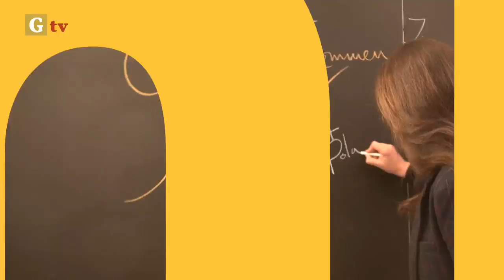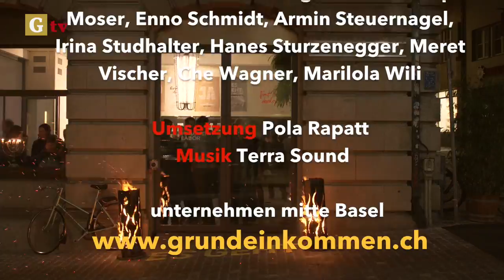Auf dem Weg zum Grundeinkommen - Folge 2: Die Flyer der Nationalbank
In ihrem filmischen Tagebuch zeigt Pola was in den 95 Tage bis zur Volksabstimmung über die Einführung eines bedingungslosen Grundeinkommens in der Schweiz passiert.

Folge 2 - 14.  März 2016
Flyer von der Nationalbank

Umsetzung: Pola Rapatt
Kampagnen-Team: Selma Bausinger, Amelie Böing, Benjamin Brockhaus, Birgit Ebel, Daniel Graf, Silvan Groher, Daniel Häni, Tobias Handorf, Börries Hornemann, Philip Kovce, Jürg Montalta, Ralph Moser, Enno Schmidt, Armin Steuernagel,  Irina Studhalter, Hanes Sturzenegger, Meret Vischer, Che Wagner, Marilola Wili.